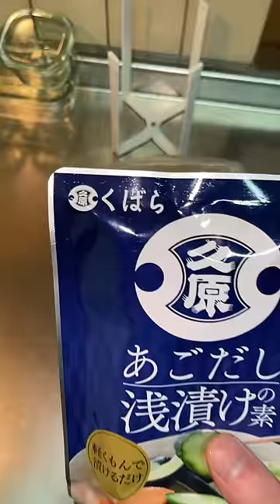カッパにおすすめしたいきゅうりの漬物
お仕事依頼などは以下のメールからお願いいたします。